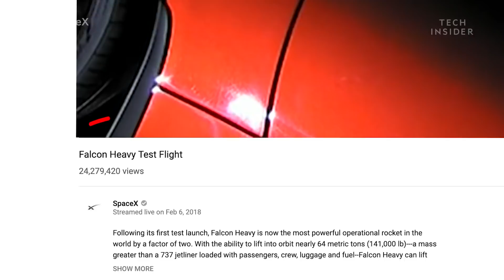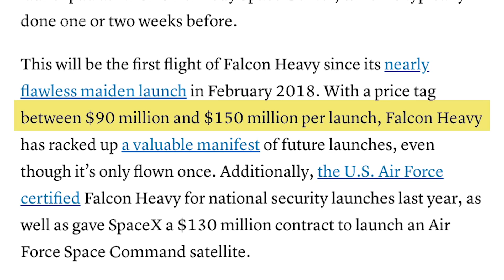Watch SpaceX Launch And Land The World's Most Powerful Rocket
SpaceX has launched its Falcon Heavy rocket for the second time. It's the first commercial launch for the rocket and just the first of many to come according to the rocket's $500-$750 million manifest.